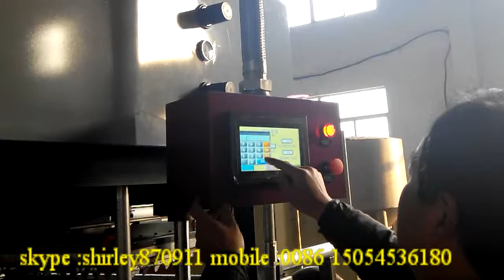Mobile:0086 15054536180 FC small egg tray machine without dryer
contact person :Shirley wang
skype :shirley870911
what's app (mobile ):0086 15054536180